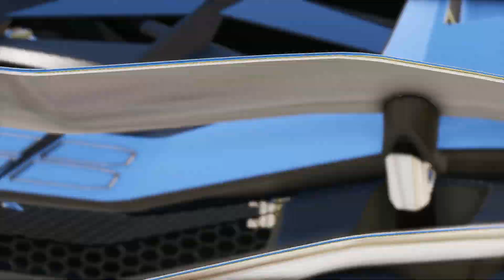Showroom Ke lIye New Rolls Royce Agayi 😁 | GTA 5 Episode #10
OTHER QUERIES

how to add indian cars in gta 5 free,
how to add indian cars in gta 5 ps4,
how to get indian cars and bikes in gta 5,
how to add indian cars and bikes in gta 5,
gta 5 indian cars vs pakistani cars vs supercars,
gta 5 indian cars innova crysta,
gta 5 indian cars download kaise kare,
gta 5 indian cars download,
gta 5 indian cars driving,
gta v indian cars drag race,
gta 5 indian car vs supercar drag race,
gta 5 indian car game download,
dattrax gaming gta 5 indian cars,
how to download gta 5 indian cars in pc,
45+ indian cars for gta 5